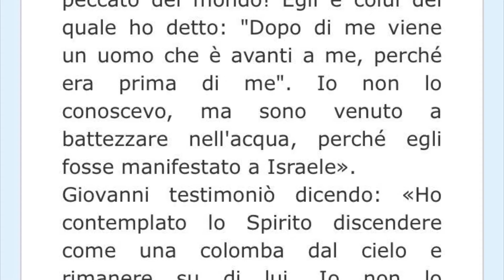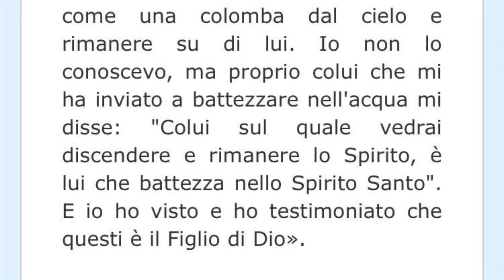LA PERLA PREZIOSA - 19 gennaio 2020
II Domenica del Tempo Ordinario - Anno A

Dal Vangelo secondo Giovanni 1, 29-34

In quel tempo, Giovanni, vedendo Gesù venire verso di lui, disse: «Ecco l'agnello di Dio, colui che toglie il peccato del mondo! Egli è colui del quale ho detto: "Dopo di me viene un uomo che è avanti a me, perché era prima di me". Io non lo conoscevo, ma sono venuto a battezzare nell'acqua, perché egli fosse manifestato a Israele».
Giovanni testimoniò dicendo: «Ho contemplato lo Spirito discendere come una colomba dal cielo e rimanere su di lui. Io non lo conoscevo, ma proprio colui che mi ha inviato a battezzare nell'acqua mi disse: "Colui sul quale vedrai discendere e rimanere lo Spirito, è lui che battezza nello Spirito Santo". E io ho visto e ho testimoniato che questi è il Figlio di Dio».

C: Parola del Signore.
A: Lode a Te o Cristo.